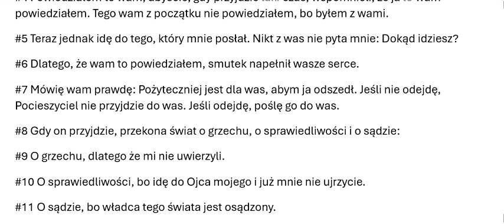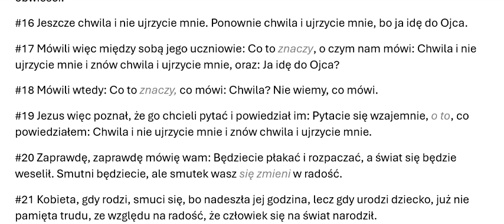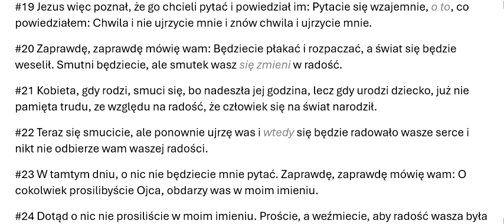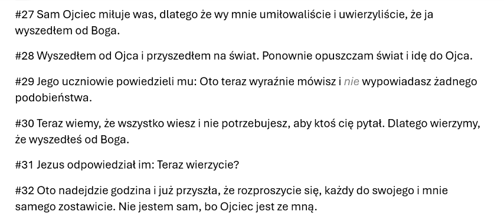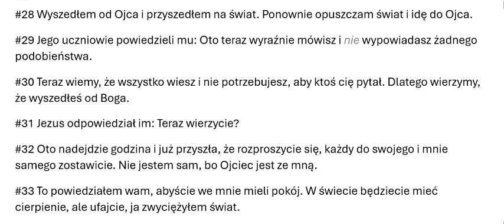#43016 2024OBB43016 Ewangelia wg Jana, rozdział 16, Odnowiona Biblia Brzeska 2024 Zielone Niwy